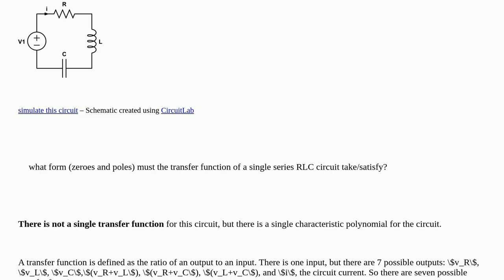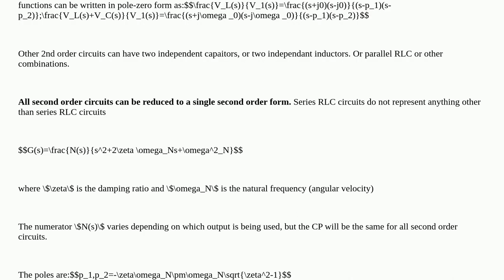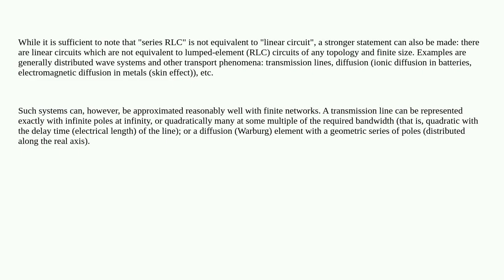Is every linear circuit equivalent to a single RLC series circuit?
A special thanks goes out to the community

  circuit-analysis transfer-function